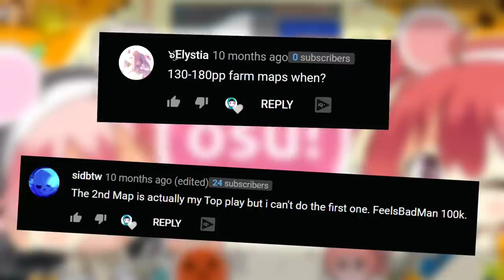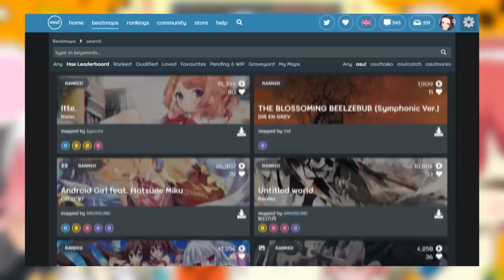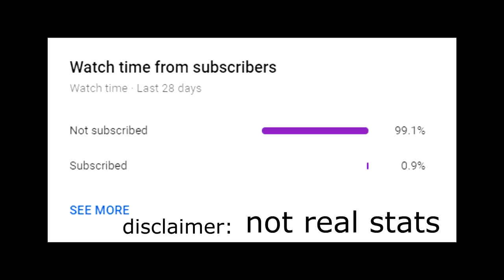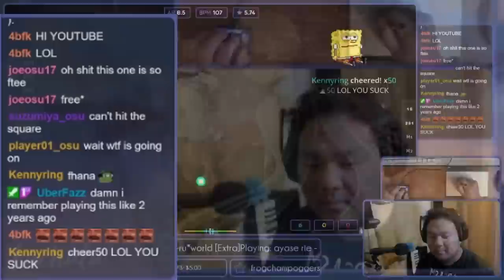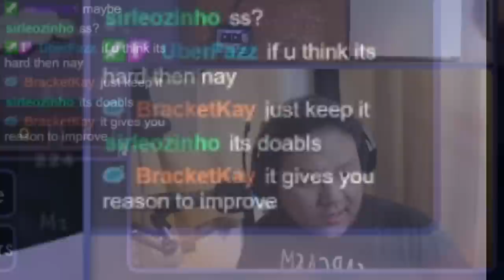osu! EASIEST DT FARM MAPS PART 2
i hope your pp got bigger
I'm a GAMERSUPPS PARTNER now, it's rly good. get the Dragon-fruit punch

Beatmaps! (important part)

and I'm home - Miki Sayaka (CV: Kitamura Eri), Sakura Kyoko (CV: Nonaka Ai)
Kyoko - PP: 363  L: 1:48  BPM: 188

Natsukoi Hanabi - chano & 40mP
Insane -  PP: 363  L: 1:48  BPM: 237
N a s a y a’s Insane -  PP: 352

Caffeine Fighter - Syaro(CV.Uchida Maaya)
Momoka’s Insane -  PP: 351  L: 2:09  BPM: 234

Darling Kana - Nishino
Darling -  PP: 350 L: 0:46  BPM: 240

Amazing sky - Kicco
Momoka’s Insane - PP: 306
Taytai - PP: 341  L: 1:15  BPM: 225

Aimaimoko - Inori Minase
Confession - PP: 333 L: 0:38  BPM: 200

Blooming Lily - Sawamura Spencer Eriri (CV.Oonishi Saori)
Insane -  PP: 329  L: 1:06  BPM: 213

Sora to Kimi no Message - ChouCho
Gargantia - PP: 327  L: 1:02  BPM: 195

Yuki no Hana - Yura Hatsuki
Sharlo’s Insane -  PP: 324  L: 0:58  BPM: 213

Taisetsu no Tsukurikata (TV Size) - Kirisaki Chitoge (CV: Touyama Nao), Onodera Kosaki (CV: Hanazawa Kana)
Lami’s Insane - PP: 255  L: 0:58  BPM: 189
Insane -  PP: 303
Taeyang’s Insane -  PP: 323

Torinoko City - Hanatan
Insane - PP: 314  L: 2:13  BPM: 203

Kimi no Hana (TV size) - Oku Hanako
Walao’s Flower -  PP: 306  L: 0:59  BPM: 231

Narwhals - MrWeebl
Monodon monoceros - PP: 301  L: 0:22  BPM: 227

Hajimete Koi o Shita Kioku (TV Edit) - 2B PENCILS & Nakagawa Kanon
Memories of You - PP: 301  L: 1:48  BPM: 210

Some Kind Of Magic (Feat. MYZICA) - LVTHER
Walao's Insane - PP: 297 L: 0:51  BPM: 252

calling - fhana
Sotarks’ Melancholy - PP: 293  L: 1:03  BPM: 107 (214)

Sawakaze (TV Size) - Tanizawa Tomofumi
Xenon’s Insane - PP: 286  L: 0:38  BPM: 213

the new non non biyori disco groove - Moe Shop
Insane - PP: 267  L: 0:47  BPM: 203

Shiawase Iro - Hiiragi Mayuki
Insane - PP: 263  L: 1:16  BPM: 183

Aoi Shiori - Galileo Galilei
Insane - PP: 253  L: 0:58  BPM: 198

Harenohi Step short ver. - Sasaki Shiori
Insane - PP: 249  L: 1:00  BPM: 203

Mentions
Kokoro no Chizu - BOYSTYLE 264pp

Gu Niang De Jiu Wo - A Zhong Bu Dai Xi 357pp

Intro: (0:00)
Gameplay: (2:21)